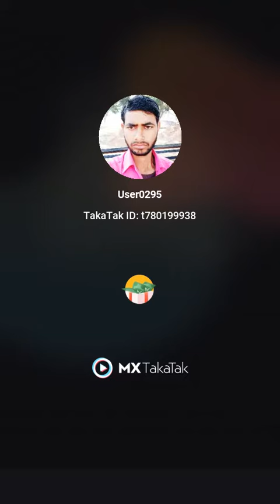Mora Saiya ho sutala tani kora me